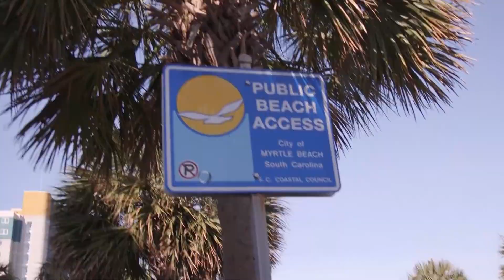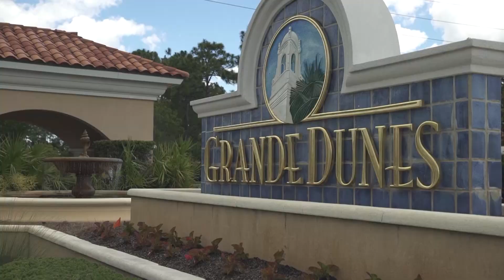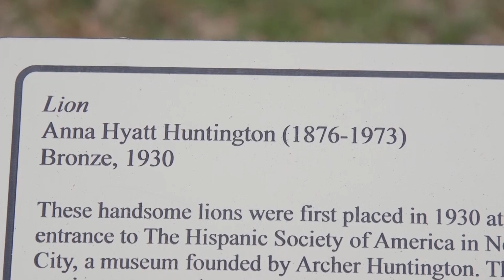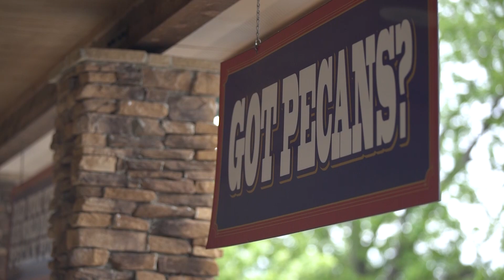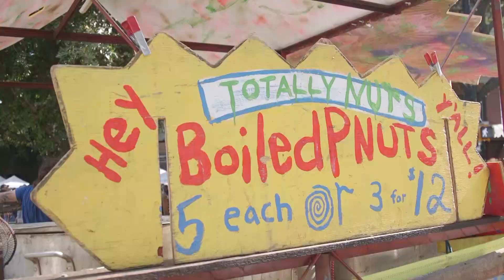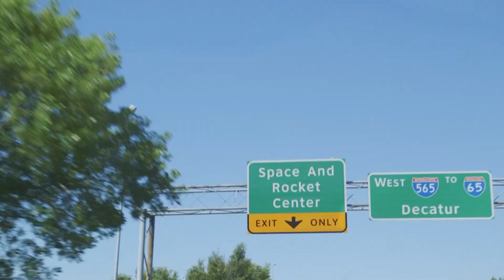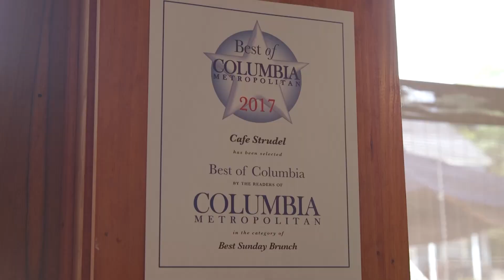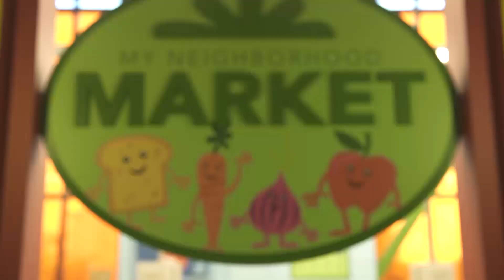The Southern Weekend | Season 2 - Episode 3